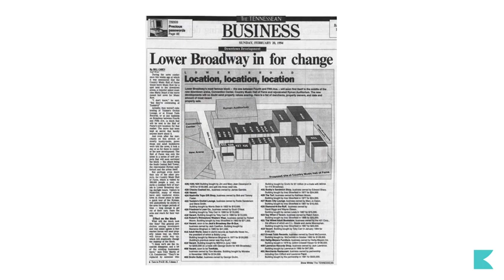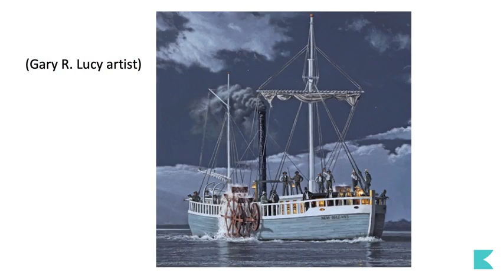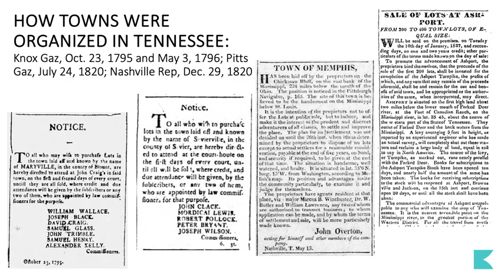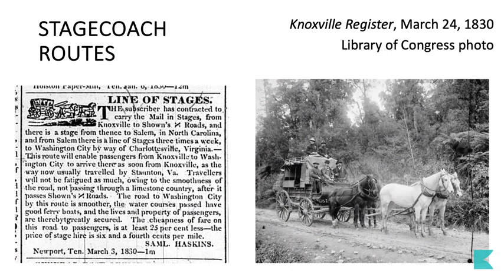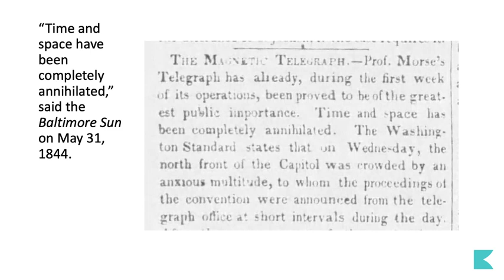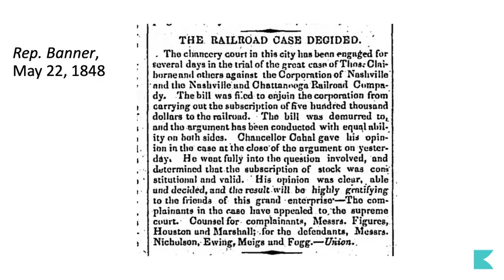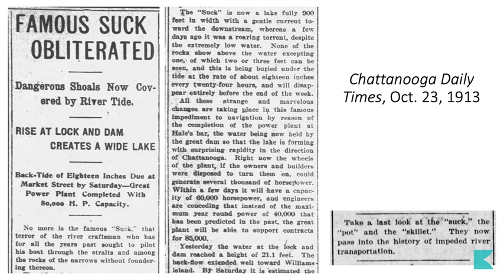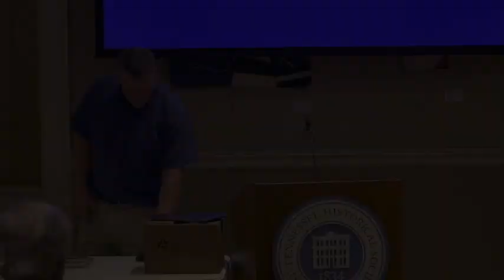Colossal Change: Tennessee in the Early 1800s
Between 1810 and 1854, Tennessee got steamboats, the telegraph and the railroad. Its population more than quadrupled; while its enslaved population went up about seven times. Tennessee sent two presidents to Washington; their actions and policies caused the nation to spread to the Pacific Ocean. In his new book, True Tales of Tennessee: Earthquake to Railroad, author and columnist Bill Carey tells some of the anecdotes of this era, revealing many tidbits that were previously unknown and detailing the stories of people that have been overlooked -- Central American adventurer William Walker; author Ned Buntline; and Knoxville lawyer (and Confederate sympathizer) William Sneed, for instance.

About the author:
Bill Carey has lived in the Nashville area for most of the last 30 years. He was a reporter in the 1990s for The Tennessean and other publications, and in 1999 wrote and self-published a book called Fortunes, Fiddles and Fried Chicken: A Nashville Business History. In 2004 he started a non-profit organization called Tennessee History for Kids, which tries to help teachers cover Tennessee history (and which works with the East Tennessee Historical Society). Carey also writes a monthly history column for Tennessee Magazine and a weekly history column that runs in about 40 newspapers across the state.